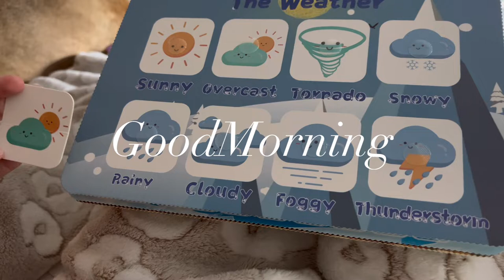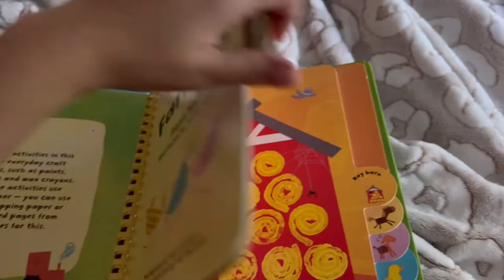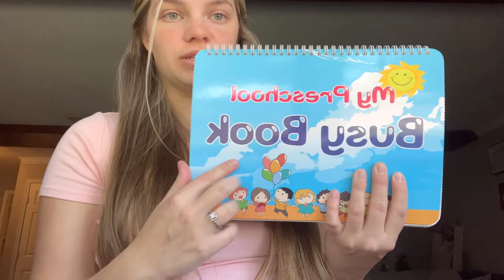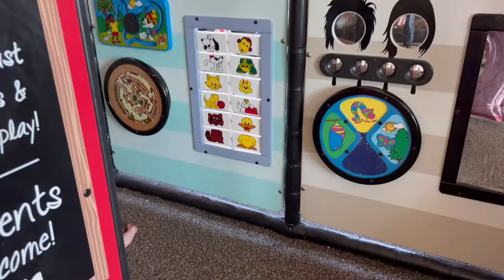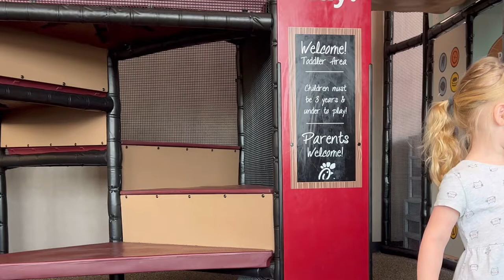Day in the life \\ Busy Day running Errands Two kids under 3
In today’s vlog we Go grocery shopping and just get some things done to start our week off right.￼

Hello! Im kaysie! Im 23 years old and I've been married to the sweetest man alive for FOUR WHOLE years!! (not sure how times goes so fast) Im a momma to two sweet babies, a 2 1/2 year old girl and a 8 month old boy!!! We have a family fur baby named camper who is a "Rhodesian Ridgeback" and we love him to pieces! My passions include The Lord, my family, thrifting, making our house a home, and just making sure im laying down a solid foundation for my babies to grow up and be proud of!! Id love to say hi}

Below are some things I mentioned in the video! ALSO a few things I forgot to mention :) Good luck mommas I hope these things help

LINKS:
Toddler Busy Book:

Busy Book for Kids, Montessori Toys for Toddlers, Autism Sensory Educational Toys, 12 Pages Toddler Preschool Activity Binder and Early Learning Toys Book - for Boys & Girls Develops Fine Motor Skills